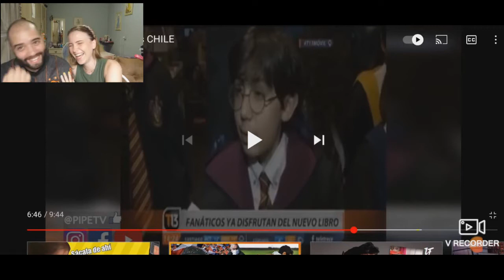BRASILEÑA REACCIONA A MEMES CHILENOS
Mi instagram: @cristobalmedina3345

Un abrazoooo!! :'D